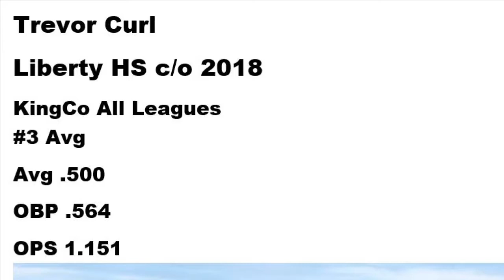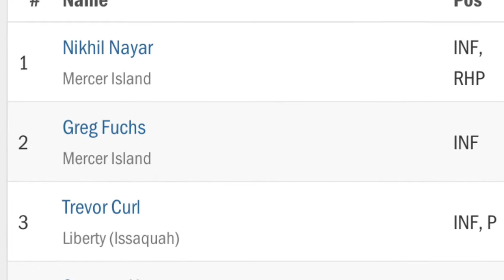Trevor Curl Liberty HS ‘18 Batting Highlights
Trevor Curl, Liberty HS (Issaquah) season highlights. KingCo #3 All Leagues batting avg.